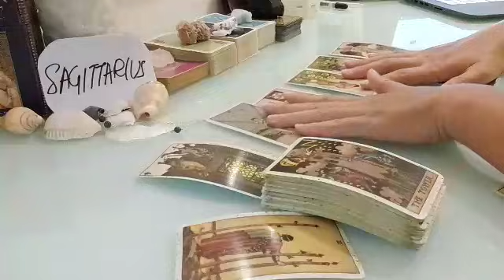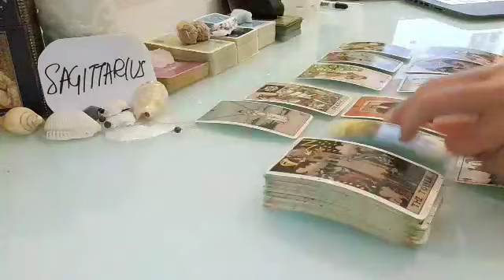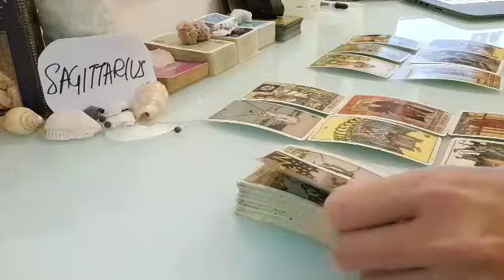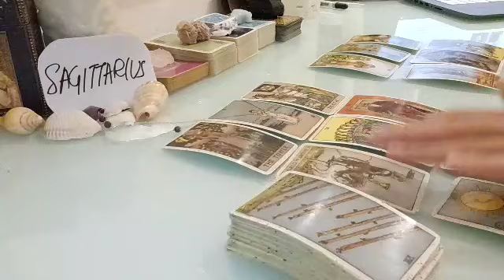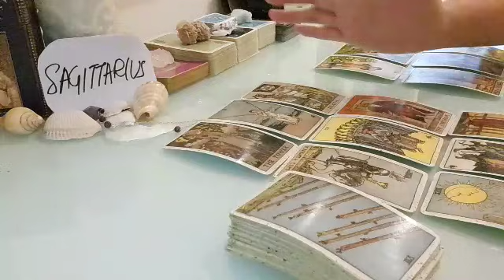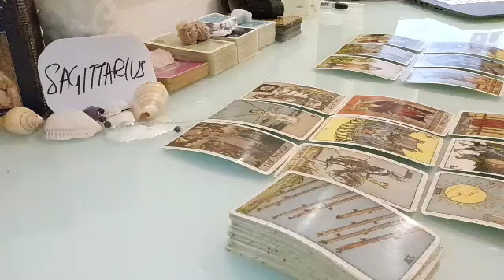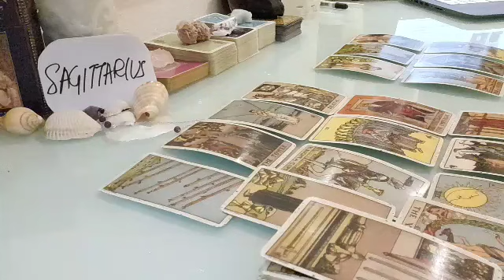SAGITTARIUS 🛑 THESE PEOPLE ARE SPYING ON YOU RIGHT NOW BECAUSE...🛑 JULY 2021 LOVE MONEY TAROT GUIDE